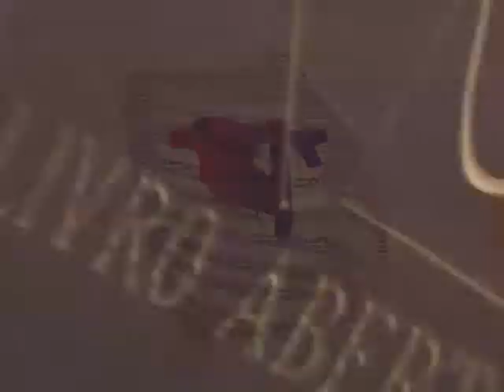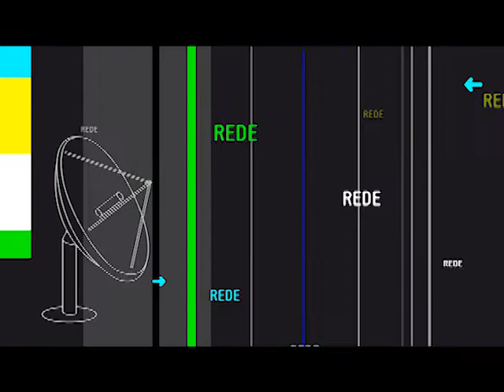Biografias: Especial Rede Minas 30 anos - Terceiro - Parte 1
22/12/2013 - No programa Biografias: Especial Rede Minas 30 anos, conheça a trajetória da TV pública mineira contada por meio da experiência, das histórias e da vida das pessoas que fazem e fizeram da criação de toda a programação que o público assiste há quase três décadas.